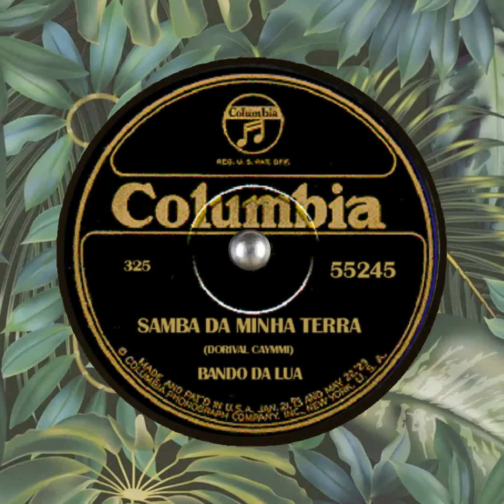Bando da Lua SAMBA DA MINHA TERRA 1940